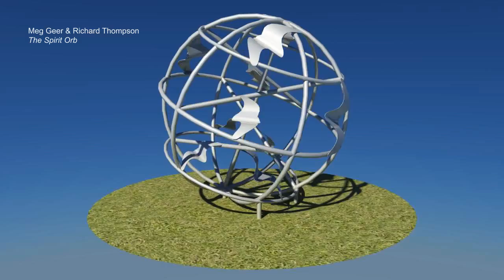Meg Geer & Richard Thompson - The Spirit Orb